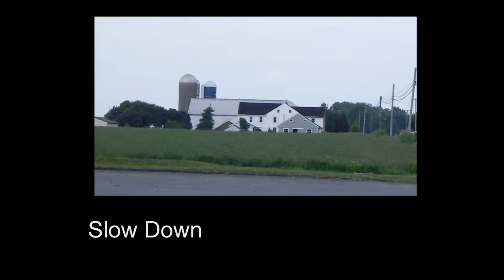Lancaster county show